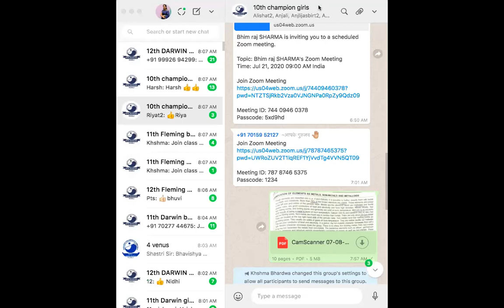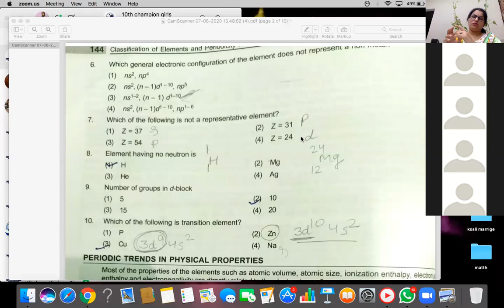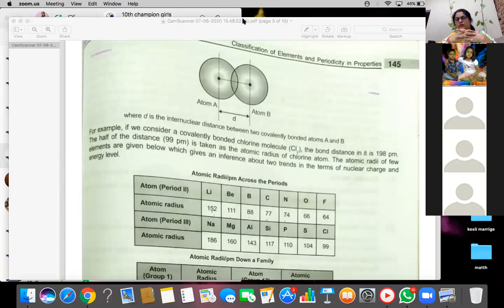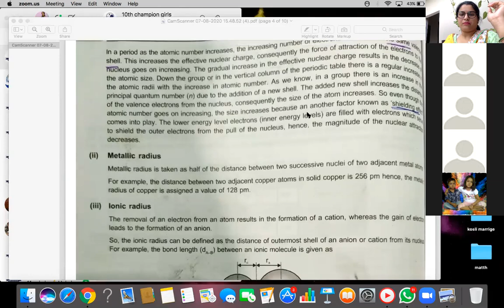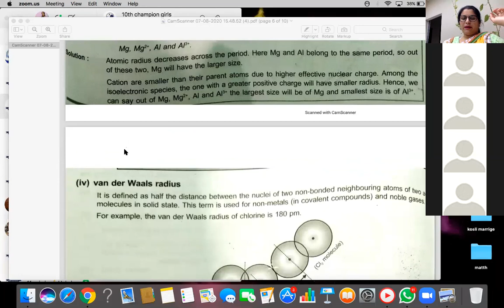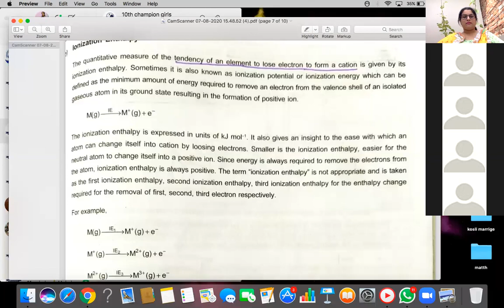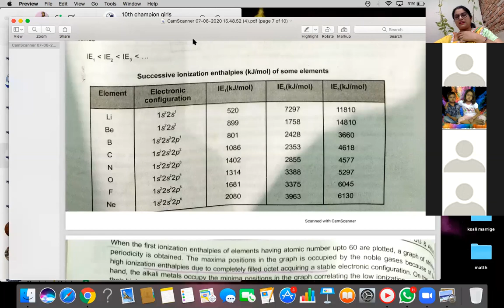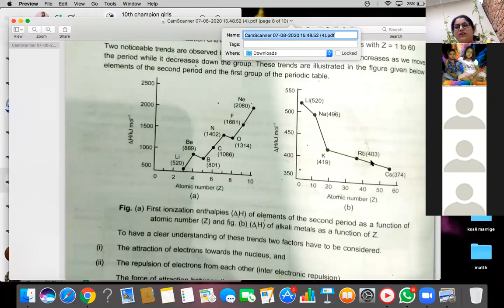10th champion chemistry 21 july